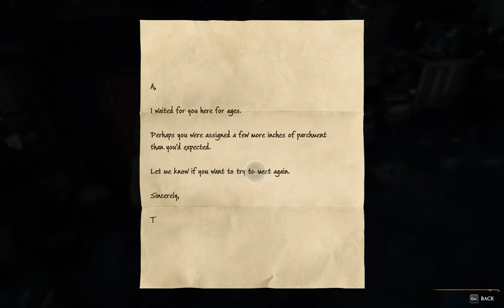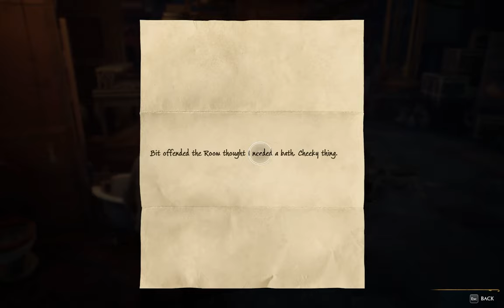I am Zoro?? But also I can FLY! AND I have secrets shhh.. | Hogwarts Playthrough Part 10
Continuing our journey in the Hogwarts Legacy story! I have discovered that I actually am the man behind the Mask of Zoro! Only better, I can fly, and I be zooming all over the place. Plus super secret locations? Check out this next video from Hogwarts!